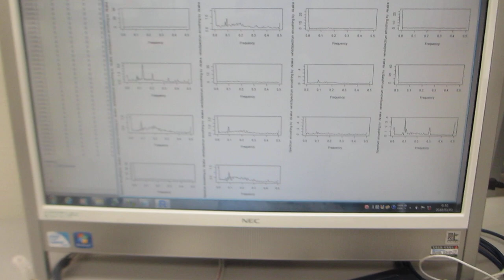超音波プローブの評価技術ーー超音波の音圧データを非線形解析により、新しい超音波振動の利用方法を開発するーー（超音波システム研究所）